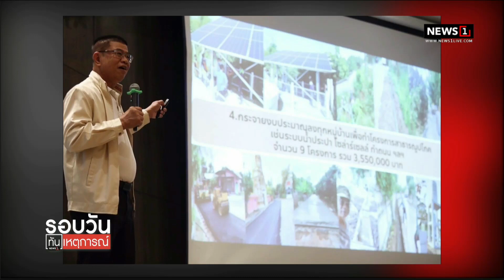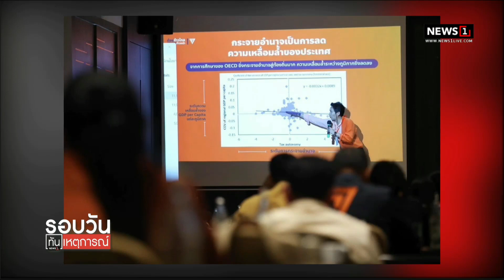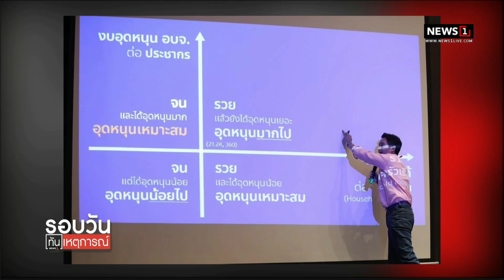ก้าวไกล ลั่น! ปี67 ลุยเลือกตั้งท้องถิ่นทุกระดับ : รอบวันทันเหตุการณ์ 12.30 น./วันที่ 20 พ.ย.66